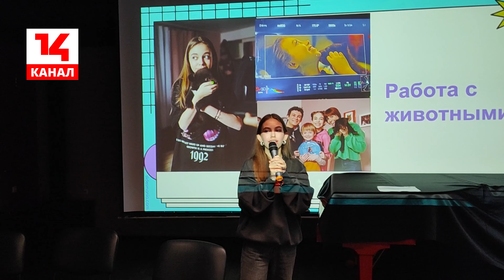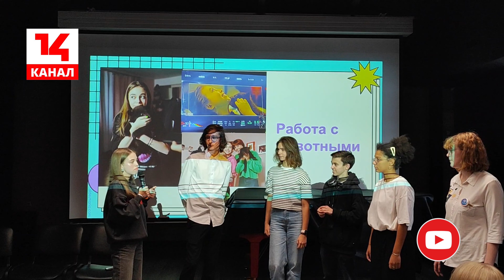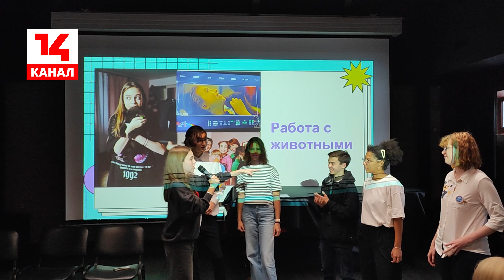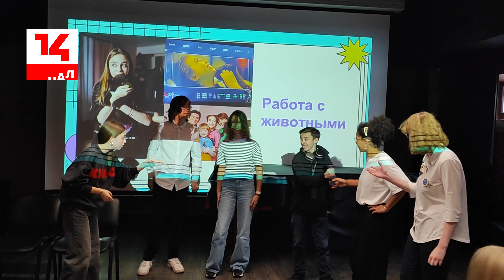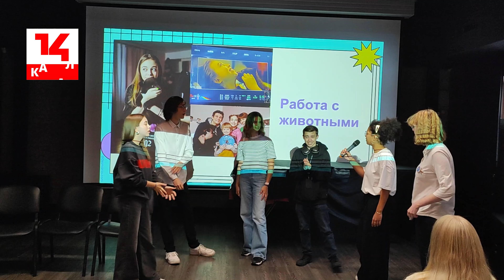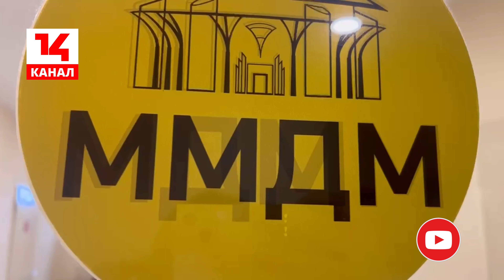Мастер-класс Екатерины Борисовой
23 октября в гостеприимных стенах музея Есенина 14 канал организовал мастер-класс для учеников медиа-классов московских школ, который провела артистка ДМТЮА Екатерина Борисова.

Мероприятие, как и всегда, прошло с аншлагом — ежемесячные встречи 14 канала неизменно привлекают внимание подростков, интересующихся медиа.

В этот раз мастер-класс посетили более 100 учащихся из 6 московских школ. В своих отзывах участники отметили высокую организацию и ценность полученных знаний. Представляем вашему вниманию видеорепортаж с мероприятия.